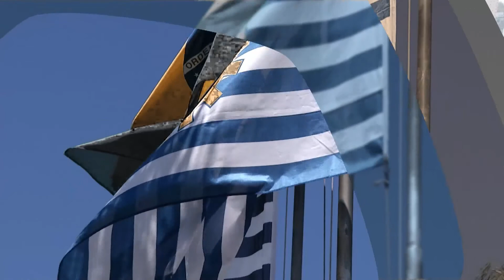1ª SESSÃO EXTRAORDINáRIA - 4ª SESSÃO LEGISLATIVA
1ª Sessão Extraordinária realizada no Plenário Mário Scholz em 17 de julho de 2020.